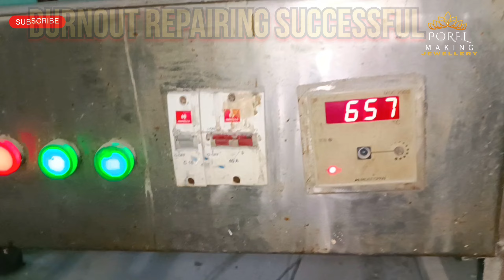BURNOUT FURNACE | BURNOUT FURNACE REPAIRING | FIX🔧BURNOUT FURNACE | HOW TO FIX | JEWELLERY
BURNOUT FURNACE | BURNOUT FURNACE repairing |
BURNOUT FURNACE REPAIRING | HOW TO BURNOUT FURNACE REPAIRING |
Fix Electric Burnout Furnace |
Lost Wax and Lost Resin Casting Burnout Process
Jewelry burnout furnace
Jewelry Burnout Kiln First Firing
Introduction to Wax Burnout Furnace Operation Process
Making a new coiled heater

POREL🥰MAKING🥰JEWELLERY
Link🔗
Please🙏 join
POREL💎MAKING💎JEWELLERY
Group link🔗
Please🙏 join
যাদের কাজ বা কারিগরের দরকার তারা এই পেজটিকে জয়েন করে নাও |

casting gold

casting jewellery making

casting process

casting video

die cutting

die making process

jewellery wax cleaning

rhodium jewelry
jewellery casting machine

silver casting

wax injector

wax setting casting process
jewellery casting

casting jewellery

casting powder

vacuum casting machine

casting

casting machine for jewellery

casting jewelry

casting machine

epoke resin art

jewellery casting process

jewelry casting process

vacuum pump repair

Description

Hello friends

I am madhusudhan porel (sandip) POREL MAKING JEWELLERY on this channel you will get to see shorts and videos jewellery all processing to cad & casting & dimond sating & gold polish all types

video upload

us will be very useful for you.

FIX BURNOUT FURNACE
vati repairing
wax casting process
casting mesin repairing
HOW TO MAKE LIQUID DIE MOULD
liquid die
how to make liquid die casting process
liquid die cutting
liquid die meking
how to cut liquid die do
jewellery casting process 👍